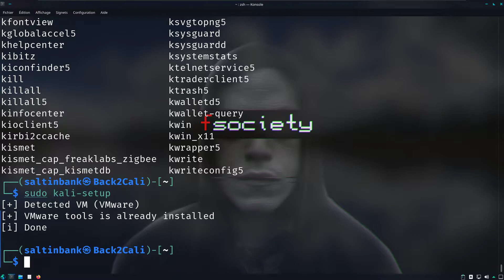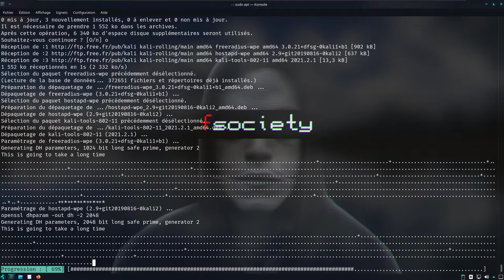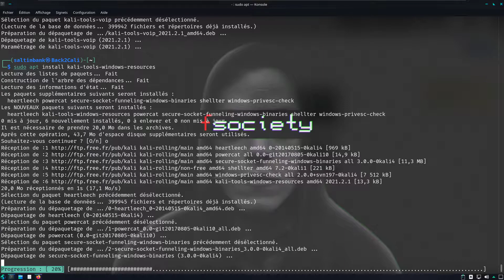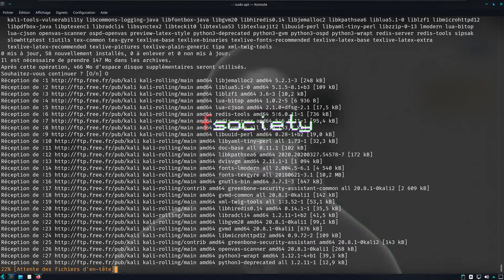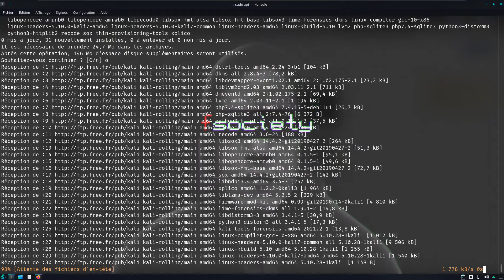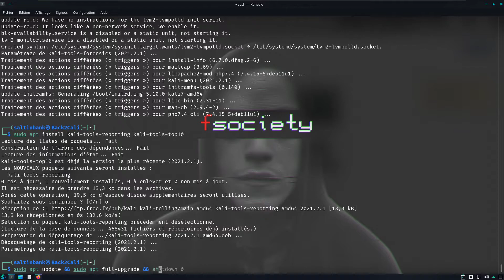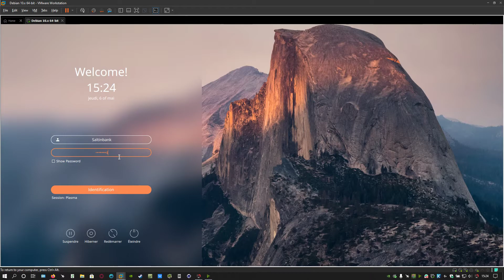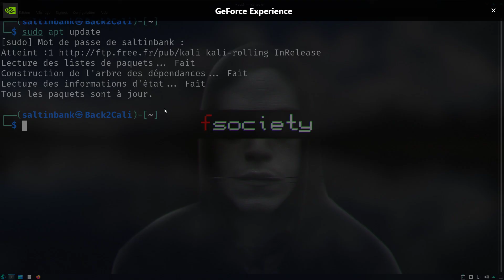SALITNBANK - Réinstallation de ma VM : Partie 2 - Installer les metapackages KALI // FIN ...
Une fois Kali installé : on termine le taff sur la FULL INSTALL qui n'est pas totalement full (on va y remédier)
Penser à desactiver l'acces ROOT au SSH (faille si on s'en sert pas) ...
Voila le nom des packages au cas où :
kali@kali:~$
System:

    kali-linux-core: Base Kali Linux System – core items that are always included
    kali-linux-headless: Default install that doesn’t require GUI
    kali-linux-default: “Default” desktop (AMD64/i386) images include these tools
    kali-linux-light: Kali-Light images use this to be generated
    kali-linux-arm: All tools suitable for ARM devices
    kali-linux-nethunter: Tools used as part of Kali NetHunter

Desktop environments/Window managers:

    kali-desktop-core: Any key tools required for a GUI image

    kali-tools-gpu: Tools which benefit from having access to GPU hardware
    kali-tools-windows-resources: Any resources which can be executed on a Windows hosts
Menu:

    kali-tools-information-gathering: Used for Open Source Intelligence (OSINT) & information gathering
    kali-tools-vulnerability: Vulnerability assessments tools
    kali-tools-web: Designed doing web applications attacks
    kali-tools-database: Based around any database attacks
    kali-tools-passwords: Helpful for password cracking attacks – Online & offline
    kali-tools-wireless: All tools based around Wireless protocols – 802.11, Bluetooth, RFID & SDR

    kali-linux-large: Our previous default tools for AMD64/i386 images
    kali-linux-everything: Every metapackage and tool listed here
    kali-tools-top10: The most commonly used tools
    kali-desktop-live: Used during a live session when booted from the image